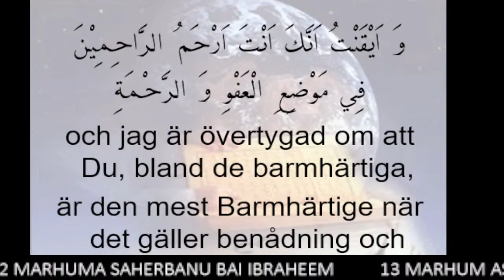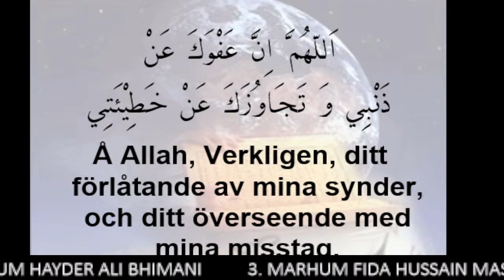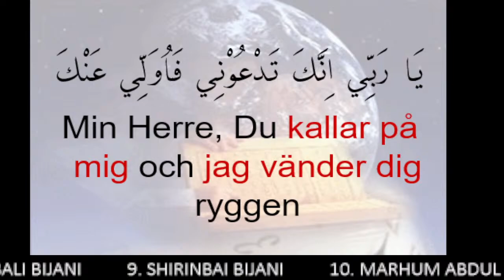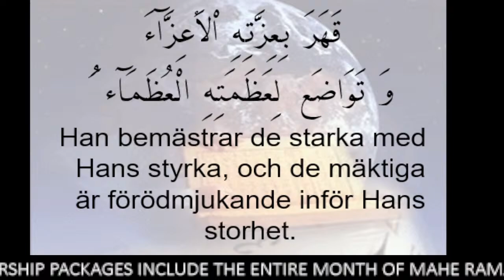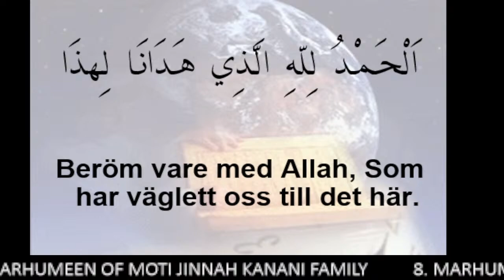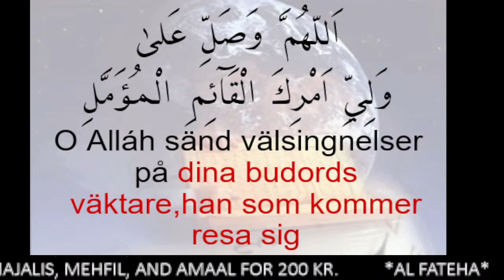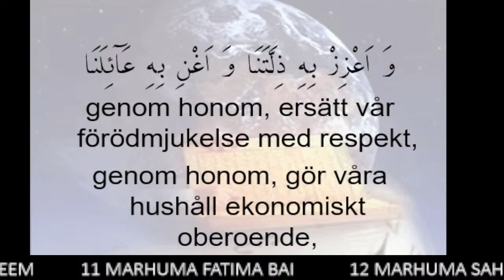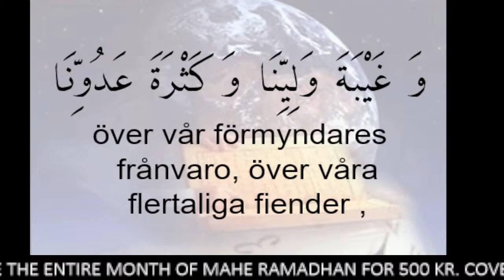Dua e Iftitah and Lecture 8th night Ramadhan by Sheikh Mujtaba Muraj